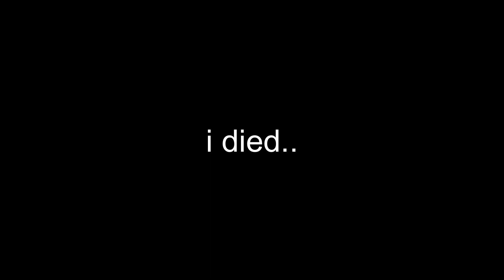I played Minecraft after one year and this is what happened..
I haven't played Minecraft Survival in like a year 😭 can i beat the newest minecraft version 1.20.8 after not playing for a while ⁉ stick around find out and watch a noob how to use armor trims, tempted to play live and have chat tell me whats new in 1.20 so i dont look like an idiot 😭 ily guys thx for so everything u guys have done ♥😗 subscroob